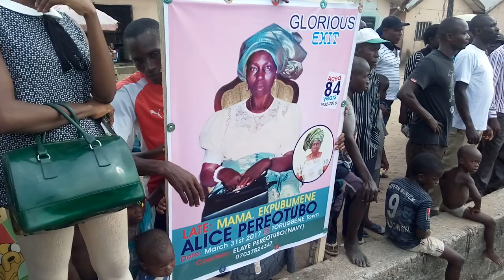Burial Boat from Torugbene to Ayakoromo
Burutu